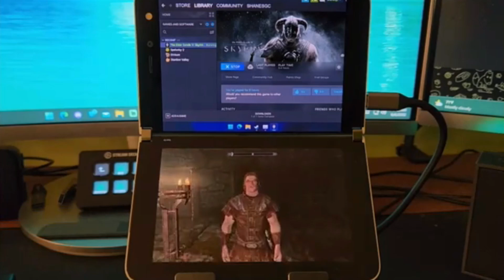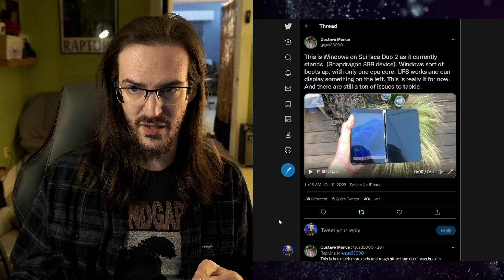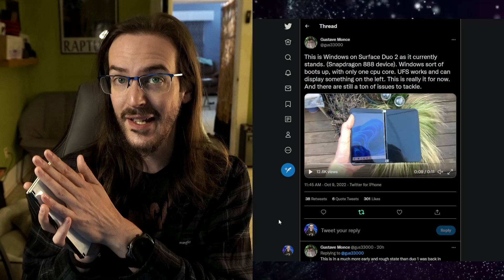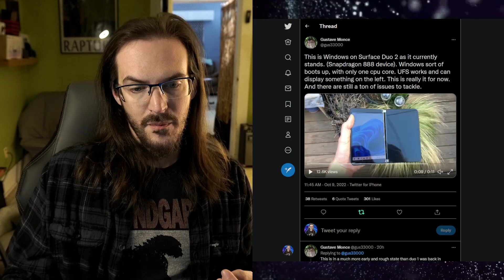Windows 11 on Surface Duo 2 making BIG progress